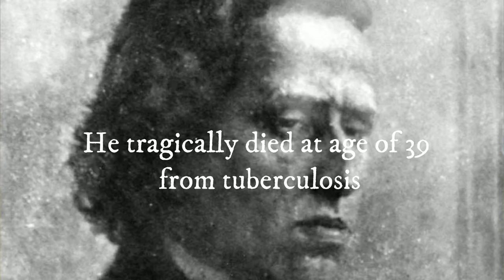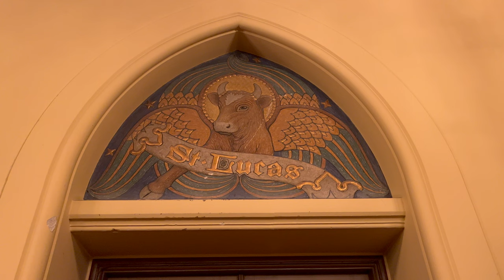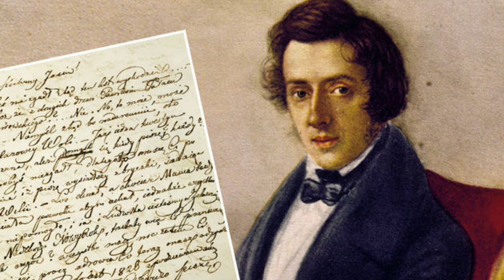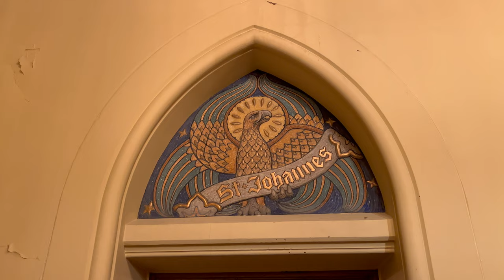Loosing yourself listening to Chopin in Oslo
At times, you just have to step back and smell the roses. That's what we will do today, with taking a little break and visiting a beautiful Chopin concert at the cozy Kampen Kirke. Join me on this warm Oslo evening as we enter the magical musical world of one of history's greatest composers, Frederic Chopin (1810 – 1849).

$$$ PLEASE CONSIDER SUPPORTING THE PROJECT FOR MORE AWESOME CONTENT :) $$$